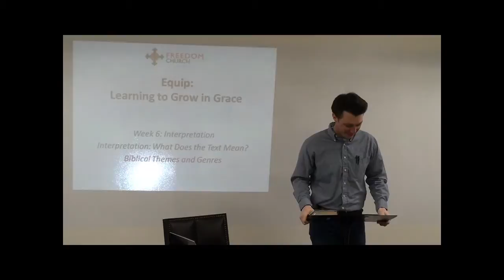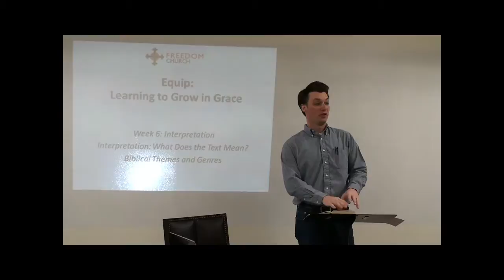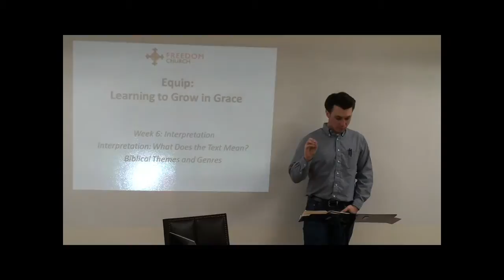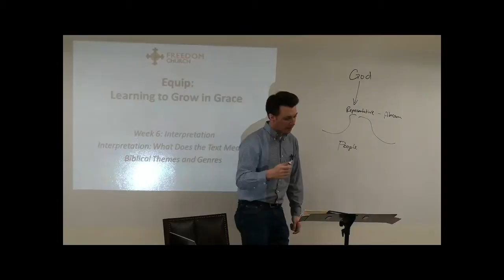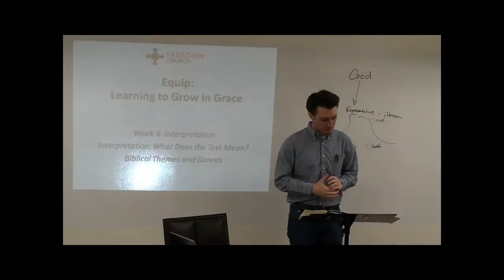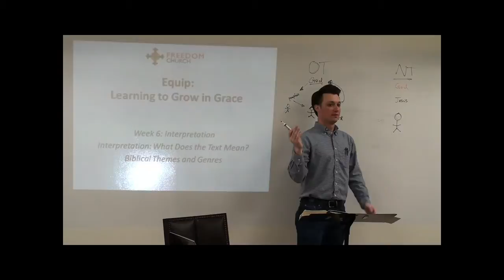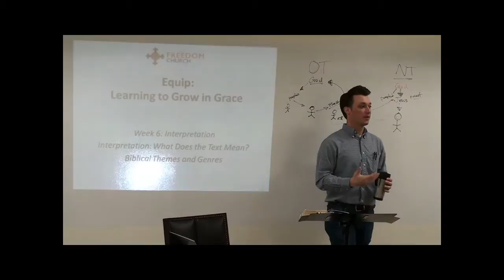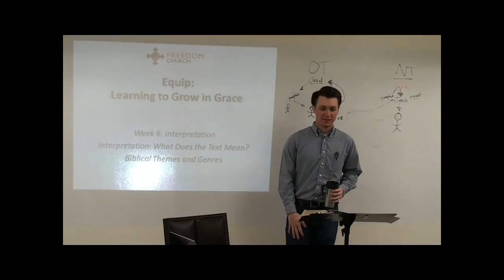Freedom Church 03/08/15 - What Does The Text Mean Part 4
Equipped
Luke Vandall - Lincolnton, North Carolina